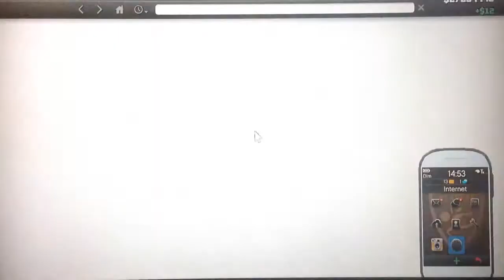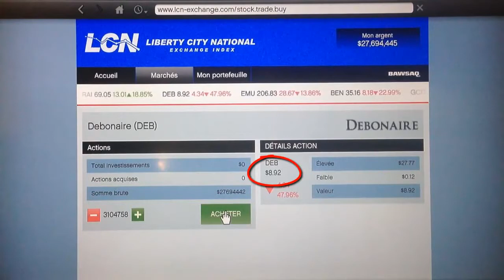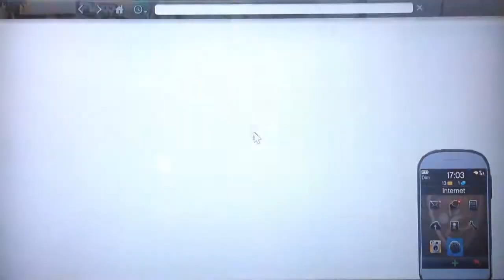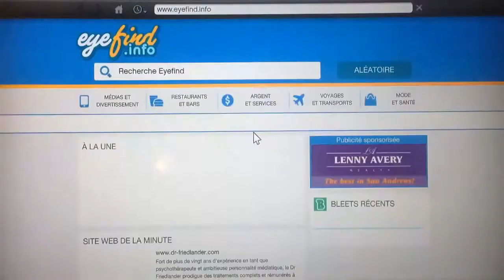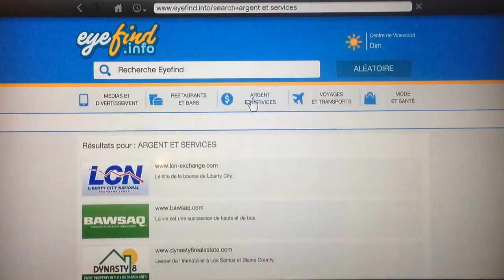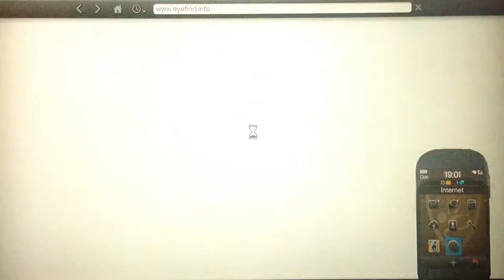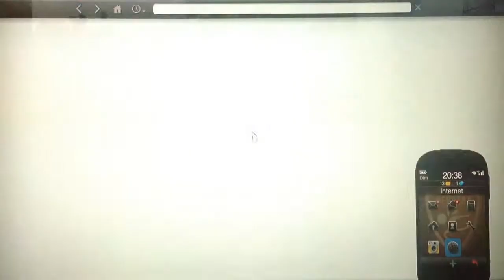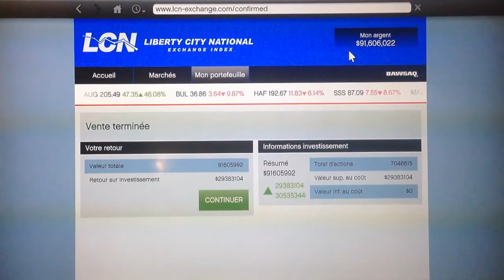Tuto GTA 5 LA BOURSE LCN Hors MISSION 2016 FR .Dollars infini sur à 100%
Résumé tuto:
Tuto GTA V "HORS MISSION"
GTA V Online YouTube

Winning iPhone 6S since it is actually a monthly draw for the chain subscribers

Gagner iphone 6S  puisqu'il s'agit en réalité d'un tirage au sort  mensuel pour les abonnés de la chaine

- choisissez l'entreprise avec le prix le plus petit et cliquer sur "acheter"
- parier tout votre argent mais avant d'appuyer sur la case "ACHETER" attendre 70SEC

- A l'écran suivant confirmer seulement si le prix de l'action a augmenter, Sinon annuler et recommencer l'étape 1